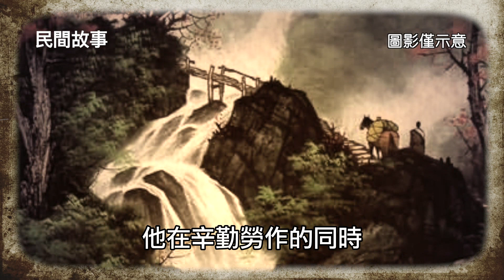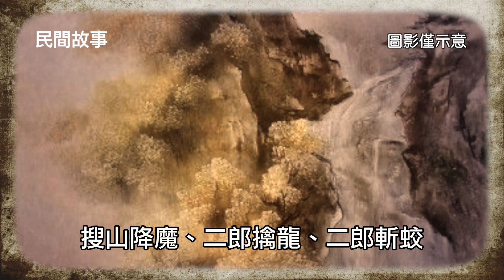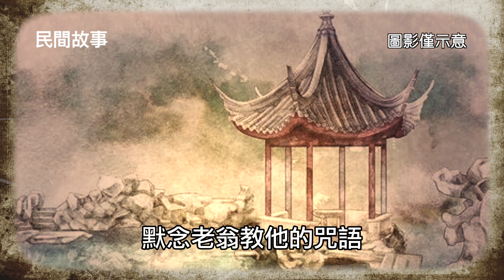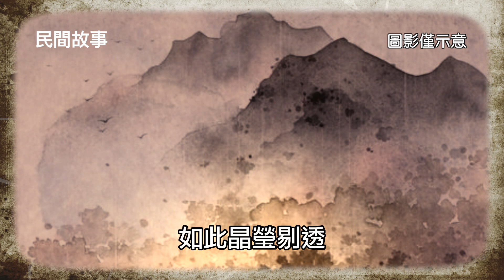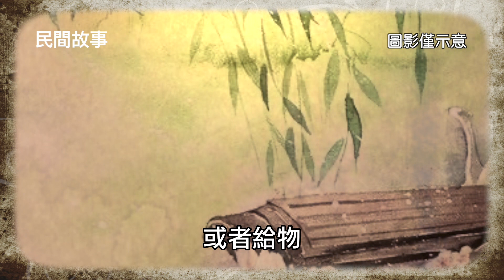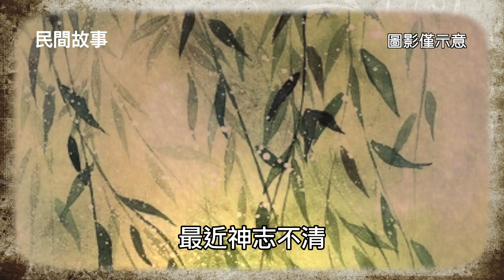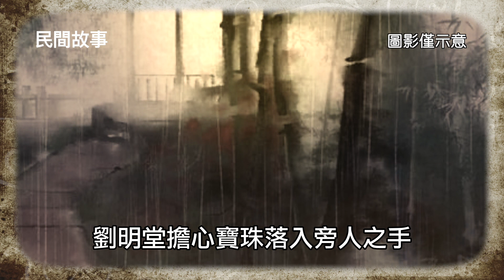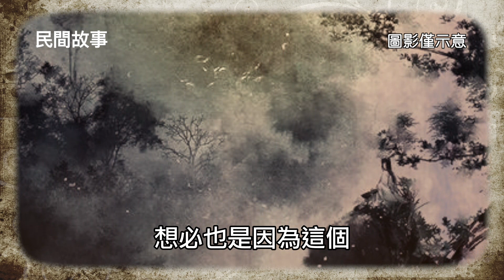民間故事：青龍珠 / 古代奇案懸案 / 民間故事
樵夫母親眼盲，山中偶遇老翁，老翁：找青龍可治她雙眼
明朝年間，成都府灌縣有個小山村，村里有個樵夫名叫劉明堂，他的父親是個船夫心地善良，他的母親趙氏賢良淑德，一家三口雖不富裕，但溫馨而幸福。
怎奈劉明堂五歲那年，他的父親在河邊等待渡河的人時，有幾個孩童下河游泳突發險情，他的父親奮不顧身地跳下了河，孩童們雖然被救上了岸，但他的父親不慎罹難。